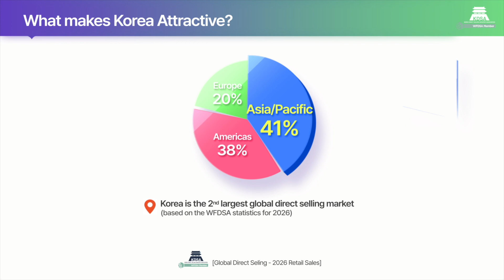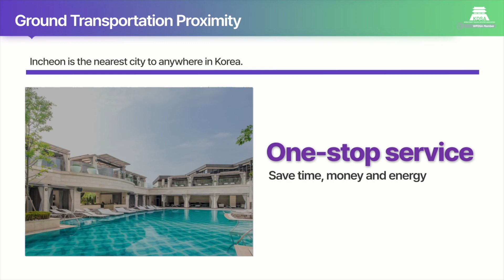WDSA 2026 Korea